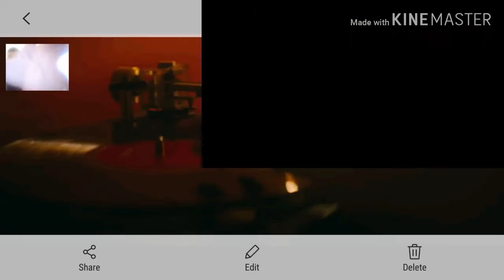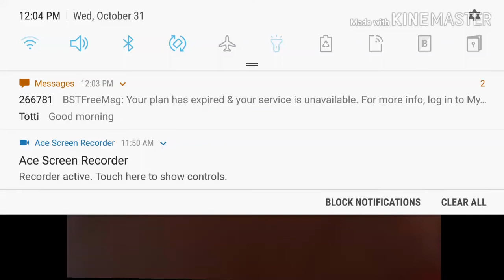Ella Mai Trip Official Music Video) REACTION